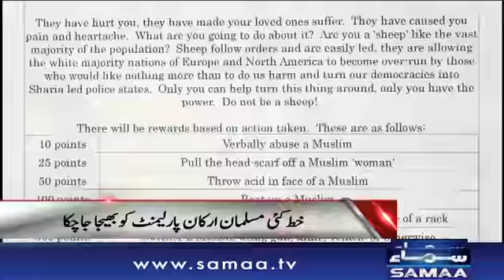Bartania Mein Musalmano Ke Khilaf Inteha Pasandi | Kiran Naz | 7 Se 8